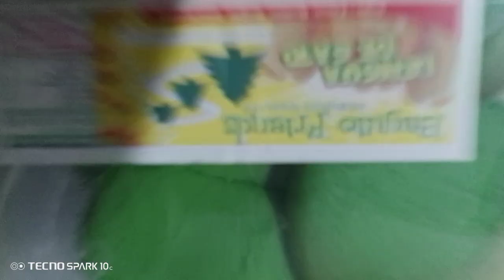July 4, 2024(1)